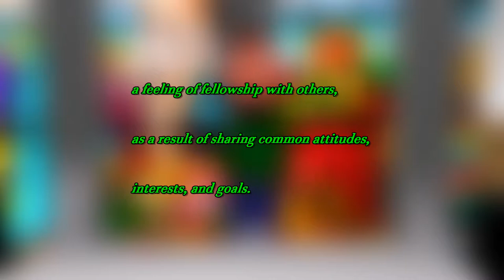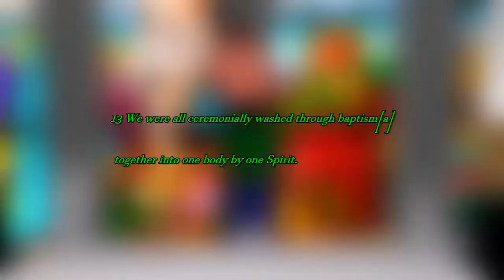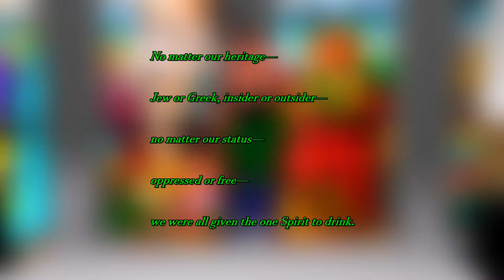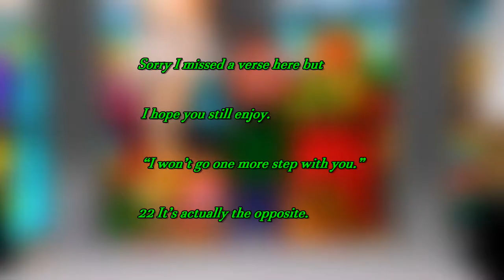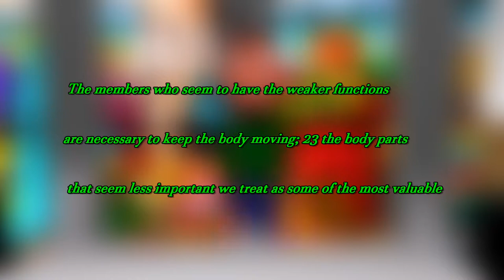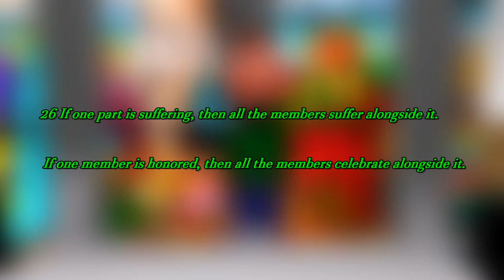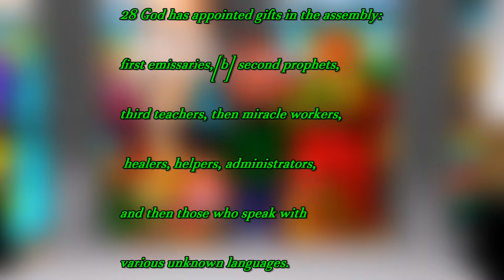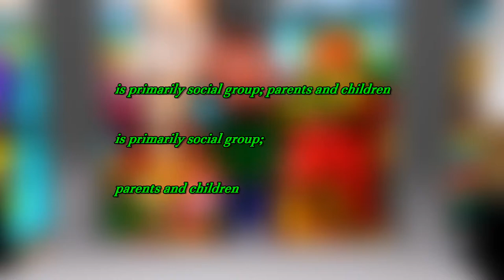What's The Church season 2 episode 7 authentic community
What's The Church episode 7 explores what a community is in the church and if we actually have an authentic community? Does the church live up to expectations of being community or does it not? Let's explore this together.

What's The Church season 2 episode 7
What's The Church series
Animated Christians
Animated Christians Channel
Muvizu Play